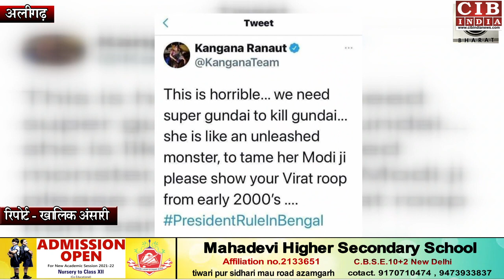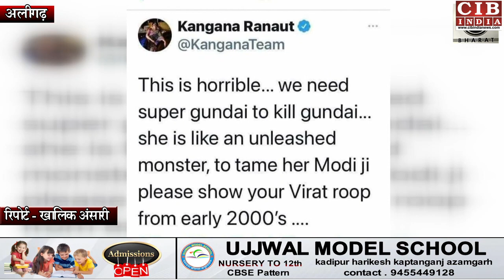ख़त्म हुआ कंगना राणावत का खेल ! क्या नफ़रत की सौदागर जायेगी जेल ?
फ़िल्म अभिनेत्री इन दिनों अपनी भड़काऊ बयानबाजी को लेकर सुर्खियों में है,पहले उद्धव ठाकरे को लेकर सुर्खिया बटोरने में कामयाब रहीं फ़िल्म अभिनेत्री कंगना रानावत इन दिनों बंगाल में चल रहीं सियासी लड़ाई में कूंद पड़ी है उनके द्वारा सोशल मीडिया के माध्यम से हिंसा का जबाब हिंसा से देने की अपील की है जिसको लेकर ट्विटर ने उनका एकाउंट सस्पेंड करदिया है वहीं अलीगढ़ के अधिवक्ता के द्वारा कंगना राणावत के खिलाफ भड़काऊ पोस्ट करने व माहौल खराब करने का आरोप लगाते हुए साइवर सेल में तहरीर देते हुए मुक़दमें की मांग की है.